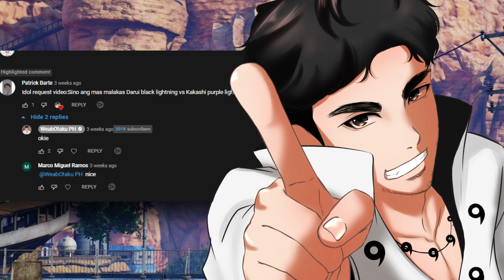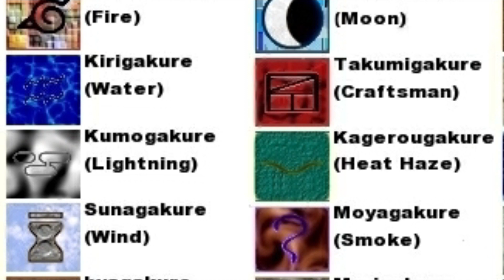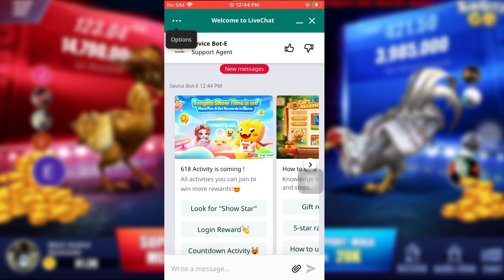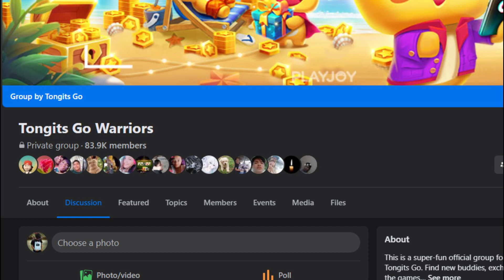Black Lightning VS Purple Lightning - Kakashi vs Darui sino Mas Malakas? | NARUTO TAGALOG REVIEW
KAKASHI PURPLE LIGHTNING VS DARUI BLACK LIGHTNING! - Ano ang mas malakas? | NARUTO  TAGALOG ANALYSIS

- Dope NARUTO/ONE PIECE BGM Music: Lone Star VII